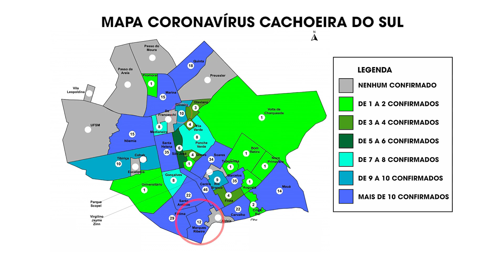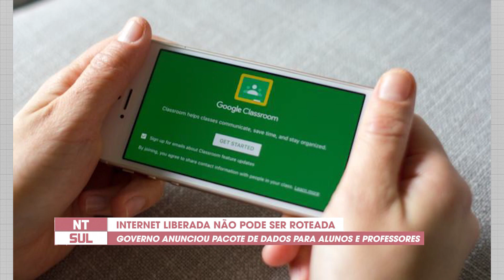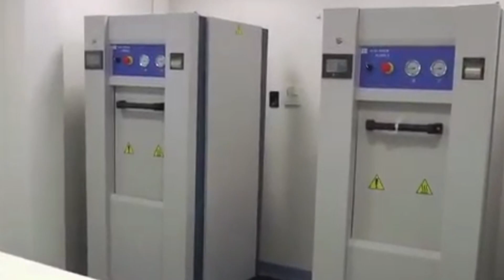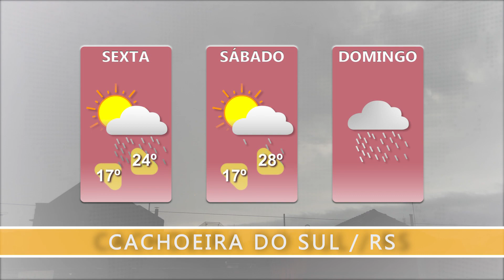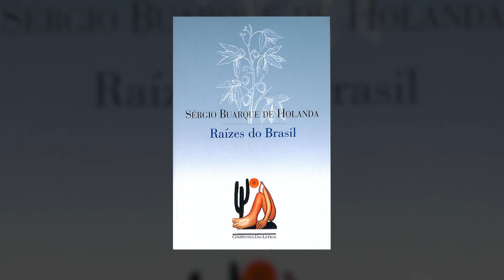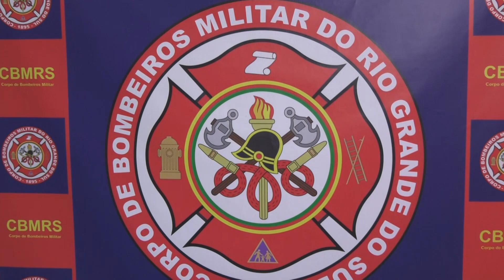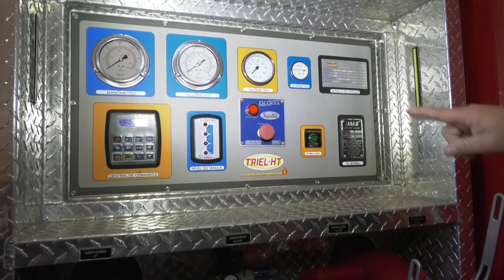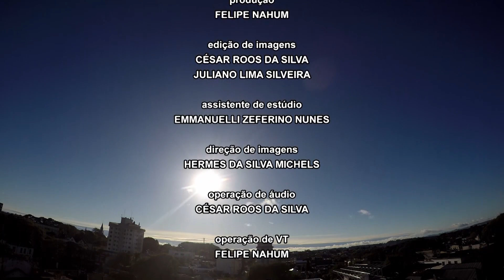JORNAL NTSUL COMPLETO: 28/08/2020